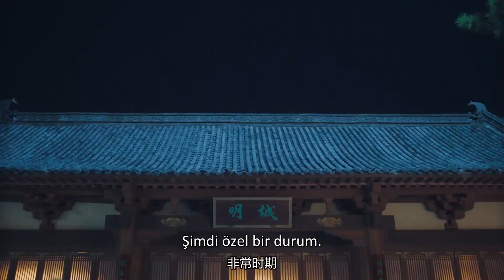Her Şey Aşktan l Yargıç tuzağa düşüyor l Love İs All l Zhang Hao Wei l 师爷请自重